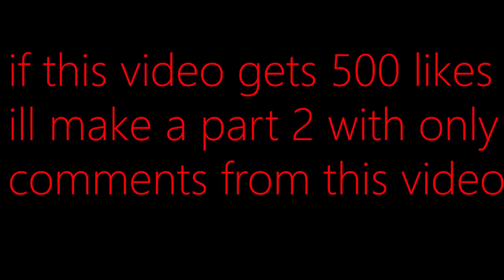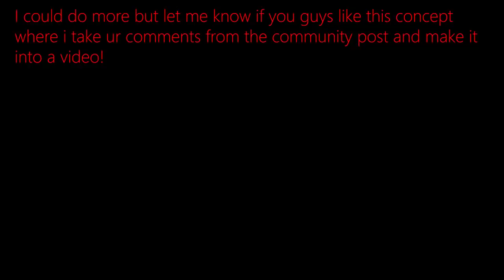Glove & Knife Combos From Comments! (Counter Blox)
Leave comments here for a chance to be in the next one!